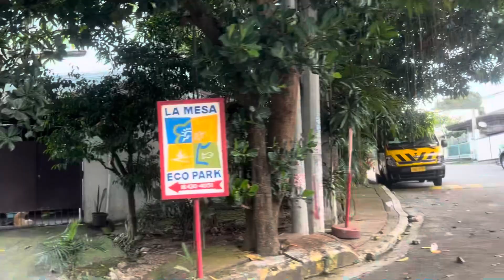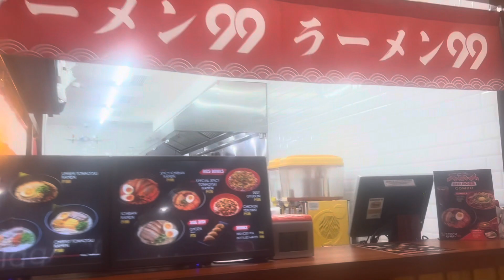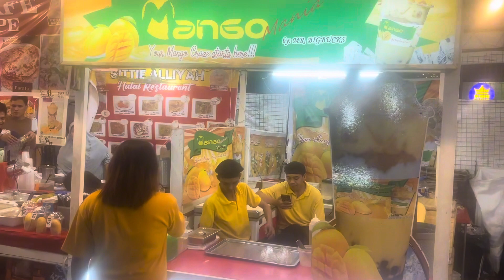Update sa Eco Park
Update sa Schedules at ano pa Ang pwede gawin